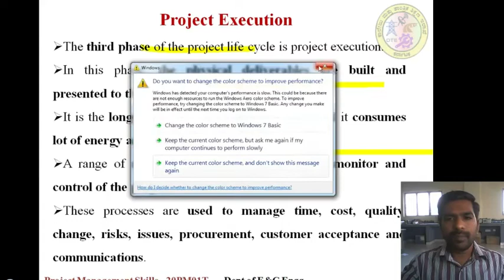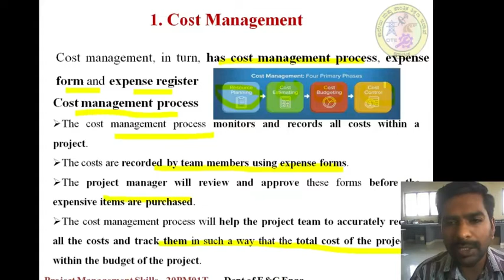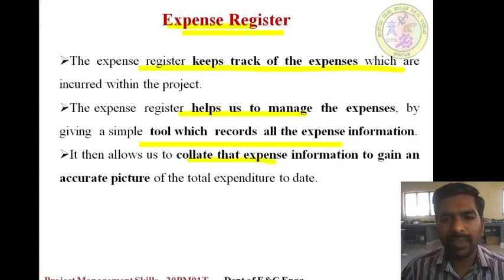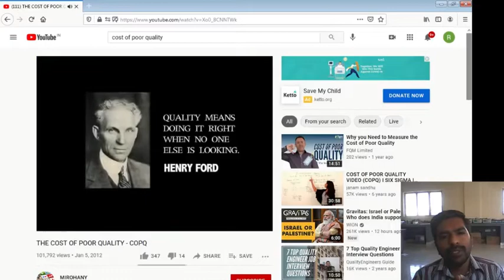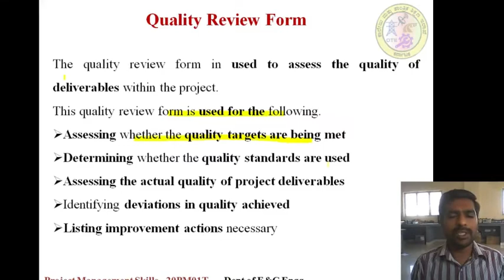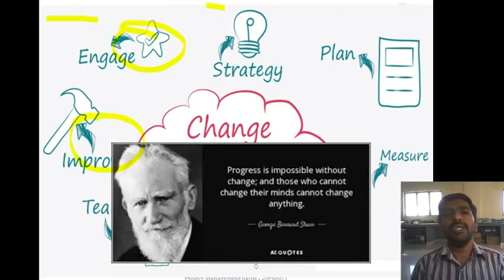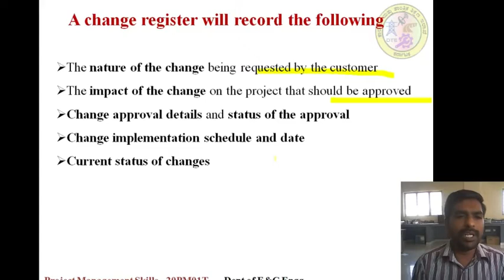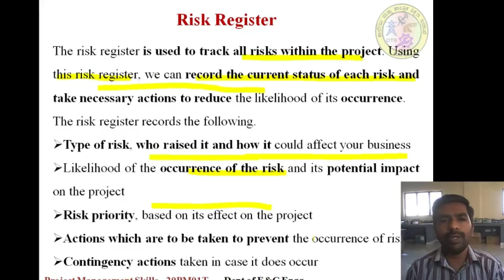Unit 3 Session 3 Part 1 - Project Execution- Diploma E&C -PMS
Cost Management,Quality Management,Change Management, Risk Management